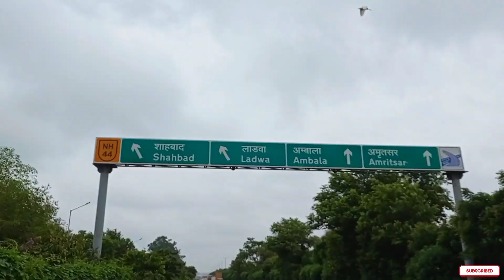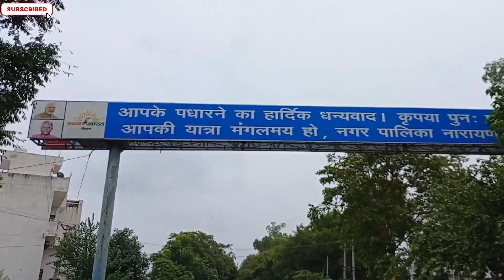way to himachal | थोड़ा ध्यान रखा करो यार | karnal to himachal pardesh | Tejas pendu | travelling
namashkar doston swagat hai aap sabka humari new video mai tejas pendu aaj aapko himachal pardesh ki sair karwate hai
vlog 1
karnal to himachal pardesh
mata bala sundri mandir
tirlokpur
kala aamb
kaise lagi video pls tell us in our comment section